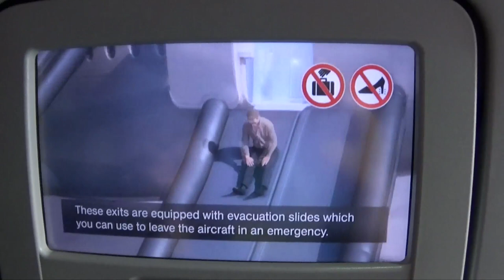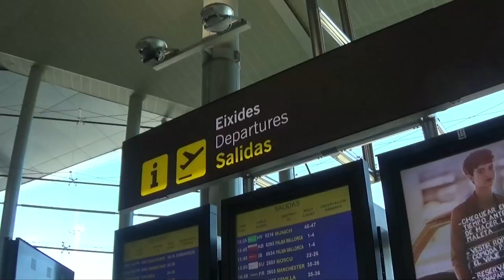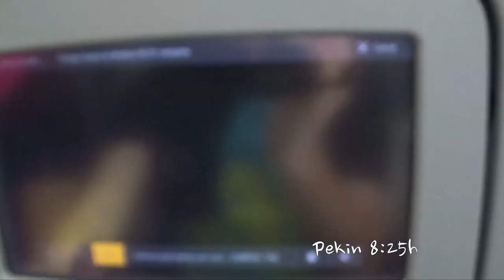Vlog China #2 - Volando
Primer dia superado, despues de 25h de aviones, autobuses y trenes de alta velocidad, podemos decir que estamos en China! Que comience la aventura de Hangar 52